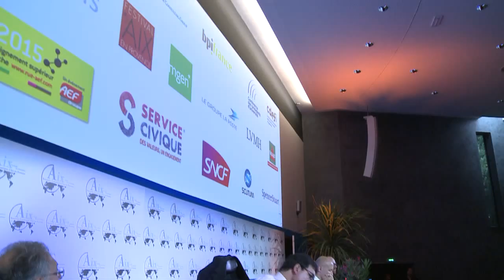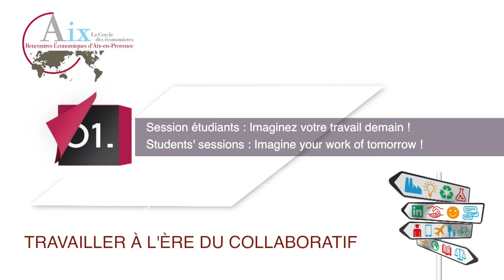Sessions Étudiantes - Rencontres Économiques Aix-en-Provence 2015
Sessions Étudiantes des Rencontres Économiques d'Aix-en-Provence 2015, dans le cadre du concours "La Parole aux Étudiants" 2015 sur le thème "Imaginez votre travail demain!".

### Accueil

- Accueil et introduction par Jean-Hervé Lorenzi, président du Cercle des Économistes 0:05

- Intervention d’ouverture des Sessions  d'Olivier Poivre d'Arvor (France Culture) 5:17

- Présentation du Festival d'Art Lyrique d'Aix-en-Provence par Alain Perroux (Dramaturge, Conseiller artistique du festival) 9:17

### Session 1 - Changer le travail ###
17:08

- Coordination: par André Cartapanis, pour le Cercle des Économistes 18:05

- Interventions :
Eric Moliné (Dalkia) 20:47
Louis Cammarata (Étudiant de l'École Polytechnique) 26:43
Guillaume Névo (Étudiant de l'ENS Ulm) 31:30
Christian Tran (Étudiant de l'ENSAE) 36:18
Sebastian Bellocq (Étusdiant de l'EHESS) 41:33

Modération assurée par Vincent Lemerre (Radio France)

### Session 2 - L’avenir du travail à l'heure du numérique  ###
46:48

- Coordination par Hippolyte d'Albis, pour le Cercle des Économistes 46:52

- Interventions :
Agnès Audier (The Boston Consulting Group, France) 49:35
Charles Bazin (Étudiant de l'IUT Annecy) 50:50
Younès Guessous (Étudiant de l'École des Ponts-Paris Tech) 54:08
Jean-Baptiste Seby (Étudiant de l'École Polytechnique) 57:50
Marie Vialaret (Étudiante de l'École d'Économie de Toulouse) 1:02:45

- Débat et réponses aux questions de la salle 1:07:15

Modération assurée par Sylvie Kauffmann (Le Monde)

### Session 3 - Travailler à l'ère du collaboratif ###
1:16:17

- Coordination par André Cartapanis, pour le Cercle des Économistes 1:16:20

- Interventions :
Dominique Mahé (Maif) 1:18:05
Anne-Sophie Barbe (Étudiante de l'EM Lyon Business School) 1:22:20
Louise Mariani (Étudiante de l'ESSEC) 1:25:46
Pauline Pinet (Étudiante de l'ENS et de l'Université Paris I–Panthéon–Sorbonne) 1:30:58
Adélie Ranville (Étudiante de Science Po Grenoble) 1:35:20

- Débat et réponses aux questions de la salle 1:38:19

### Session 4 - Le Bonheur au travail ###
1:44:37

- Coordination par Hippolyte d'Albis, pour le Cercle des Économistes 1:44:41

- Interventions :
Jean-Luc Placet (IDRH et EPIDE) 1:50:16
Laïla Aitbihiouali (Étudiante de l'École d’Économie de Paris) 1:54:33
Claire Devilard (Étudiante de Kedge Business School) 1:59:30
Maxime Besson (Étudiant de l'IUT Nantes) 2:04:07
Arnaud Cudennec (Étudiant de l'EM Lyon Business School) 2:08:42

- Débat et réponses aux questions de la salle 2:12:40

Modération assurée par Dominique Rousset

### Conclusion

- Conclusion des Sessions Étudiantes par Hippolyte d'Albis, pour le Cercle des Économistes 2:14:23

Université d'Aix-Marseille, Site Schuman - amphithéâtre Portalis
Vendredi 3 juillet 2015

Résultats et remise des prix du Concours "La Parole aux Étudiants" 2015 au cours de l'Ouverture officielle des Rencontres Économiques d'Aix-en-Provence 2015 :